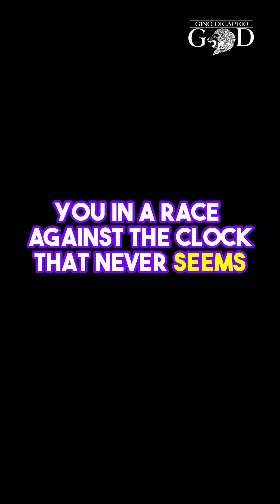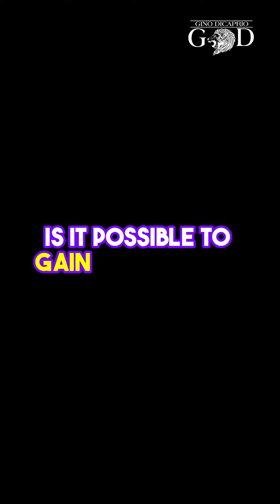The Book That Will Change Your Perception of Time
What if time was not what it seems? What if you could master it and live in the now? Join Gino DiCaprio as he reveals the secrets and illusions of time that shape our reality and destiny. Discover how to transcend time and transform your life with this mind-blowing book.